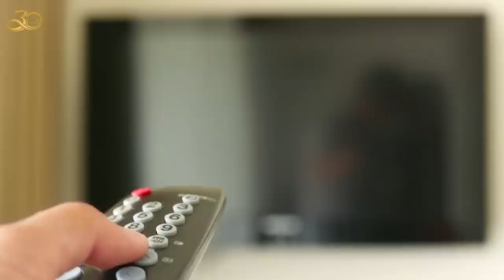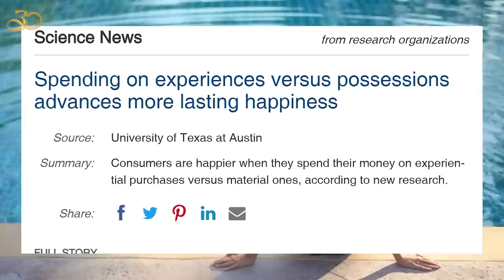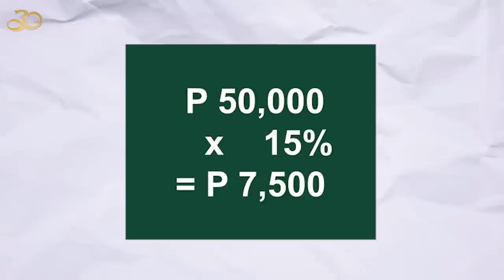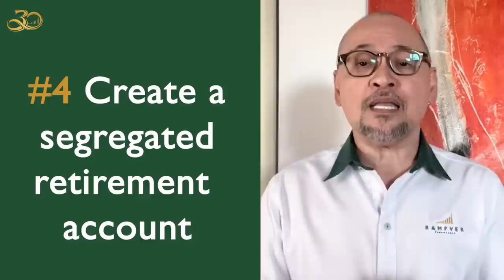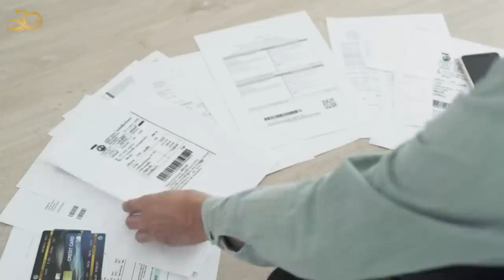RETIRE EARLY! Valuable Tips on How to Make Money Work for You!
Invest in the growth of the country's BIGGEST BRANDS for as low as ₱1,000!

Planning for retirement is an essential part of financial planning. However, many people fail to start saving and investing early, which can lead to financial hardships during their retirement years.

In this video, join our Chairman Rex Mendoza as he discusses the three stages of a man's financial life leading up to retirement and provides nine valuable tips to make your money work for you and help you retire early.

Remember, it's never too early or too late to start planning for your retirement, so start today!

Visit the Rampver website today and discover the right investment and protection options for you and your family: